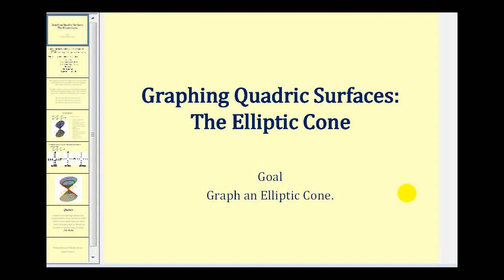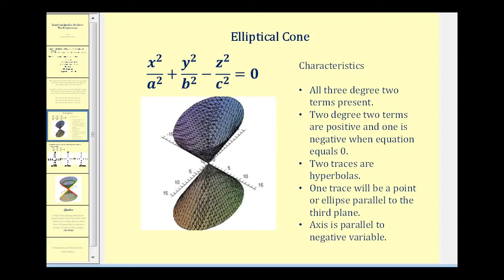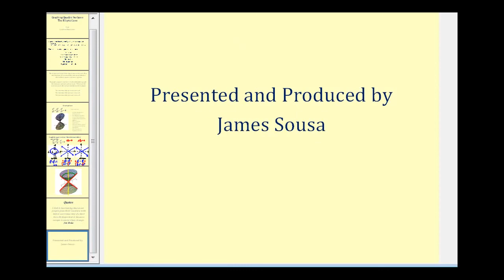Superficie cuadrática: el cono elíptico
Este video explica cómo determinar las trazas de un cono elíptico y cómo graficar un cono elíptico.